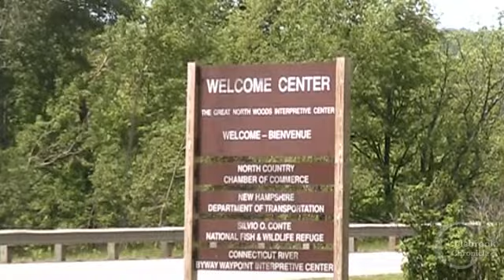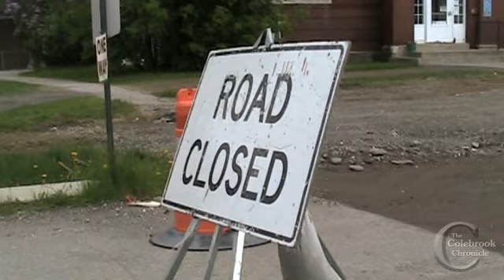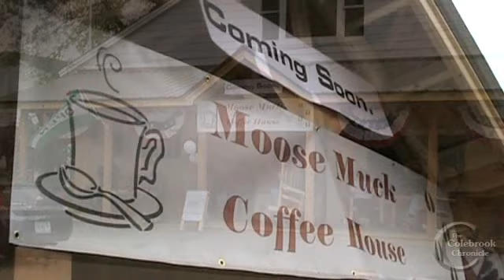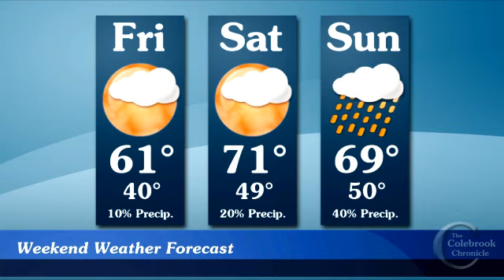June 3 2011 Video News of the Week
State rest areas to remain open another year; HB 648 update; Memorial Day celebrations; Academy Street construction in Colebrook; Northern Tire Mud Run 2011; flooding and road damage in Stratford; fatal vehicle accident on Rte. 3 in Colebrook; early look at new "Moose Muck" coffee house in Colebrook.